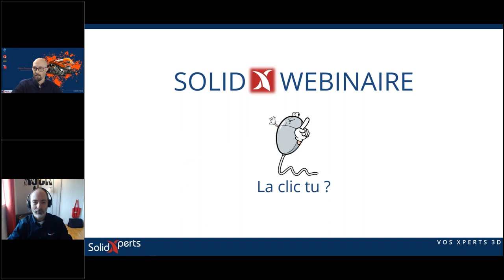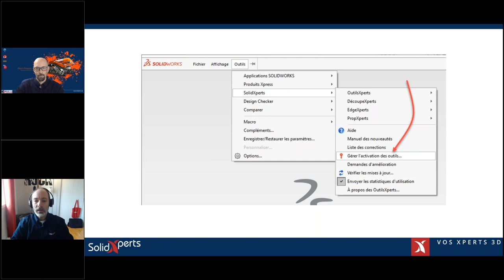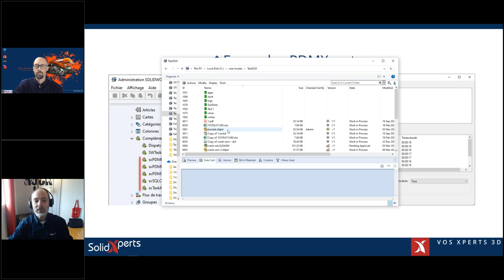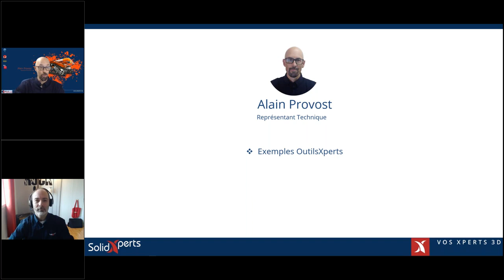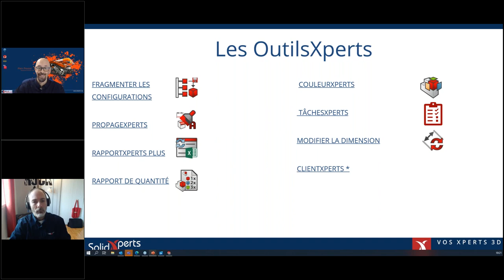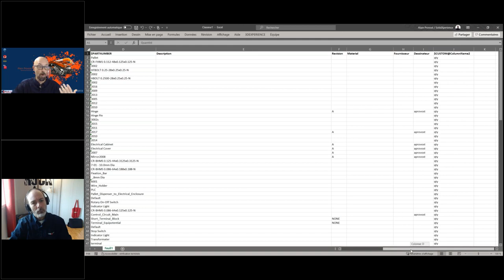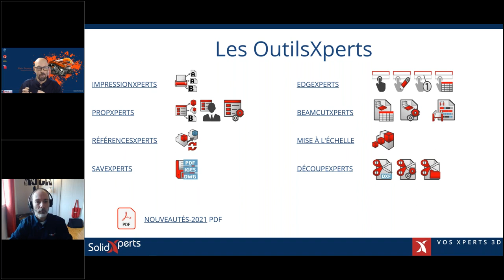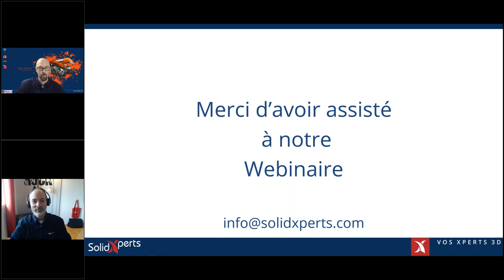Retrouvez du temps ! Laissez nos OutilsXperts automatiser vos tâches répétitives sur SOLIDWORKS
Améliorez votre utilisation du logiciel SOLIDWORKS et travaillez encore plus efficacement grâce aux utilitaires OutilsXperts. Il s'agit d'une série d’utilitaires développés par SolidXperts qui s'intègrent parfaitement à votre interface utilisateur et qui automatisent et simplifient de nombreuses tâches de conception, permettant ainsi à votre entreprise de produire encore plus de conceptions de qualité.

Rejoignez nos Xperts qui vous guideront à travers notre panoplie d'outils sur mesure, programmés pour rendre aux concepteurs une grande partie de leur temps. Augmentez votre productivité en automatisant vos tâches quotidiennes répétitives.

À propos de nos présentateurs, Alain Provost et François Racine:

Alain Provost est représentant technique depuis 7 ans chez SolidXperts. Il travaille avec l’équipe des ventes pour la présentation des solutions de design 3D et d’automatisation. Il a plus de 20 ans d'expérience dans le domaine de la conception et de la fabrication. Il est spécialisé dans l'automatisation et la mise en œuvre des solutions DriveWorks pour aider les entreprises à optimiser leur temps de conception et à mettre leurs produits sur le marché plus efficacement.

François Racine a débuté chez SolidXperts en 1999 en tant qu’instructeur et technicien de soutien technique. Au cours de sa carrière et après plusieurs années d’implémentations et journées de personnalisation de SOLIDWORKS et SOLIDWORKS PDM, François a contribué au développement de la suite OutilsXperts, ainsi que d'applications spécifiques à des clients. François est aujourd’hui développeur à temps plein.